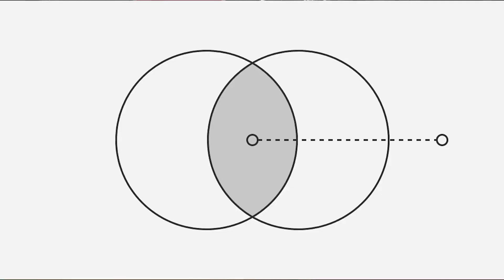The Noah Messarge Show w/ Harrison Jones S01E06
Harrison Jones is apart of the Board of Supervisors in Prince Edward County.
At age 19 he decided to run for the position of BOS and won in a landslide.
In this interview Harrison Jones lays out the ground works for what he believes
would be the perfect system of government.